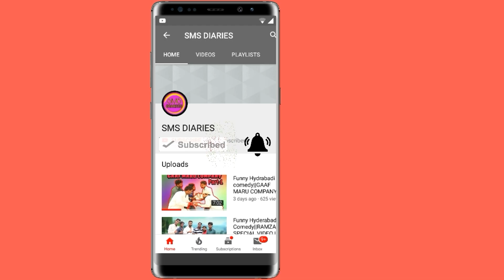GANG OF TILLU BHAI PART-2||FUNNY HYDERABADI COMEDY||SMS DIARIES||WARANGAL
Here Is The Funny Hydrabadi Comedy Video||GANG OF TILLU BHAI PART-2
Here We Do Videos Which Make You Laugh These Are Very
Hilarious
You Cant Control Your Laugh
THAK YOU SOOO MUCH GUYS!!